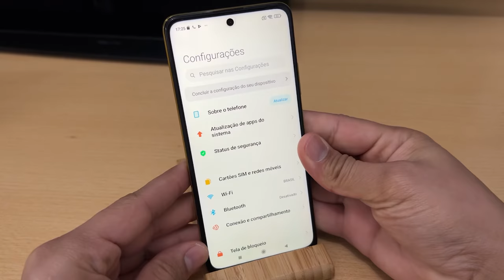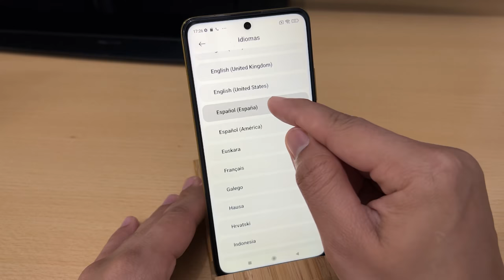Como Cambiar el Idioma Del Xiaomi POCO M4